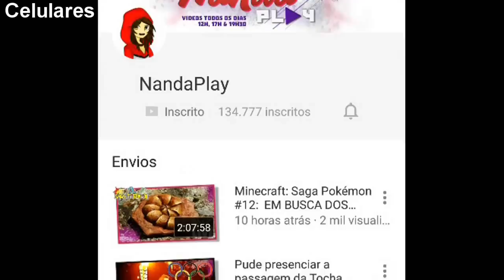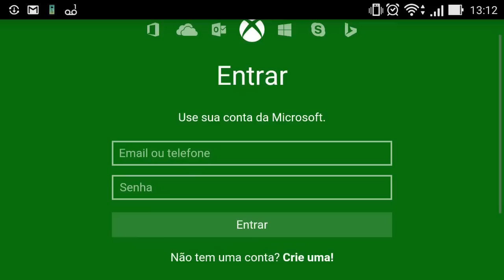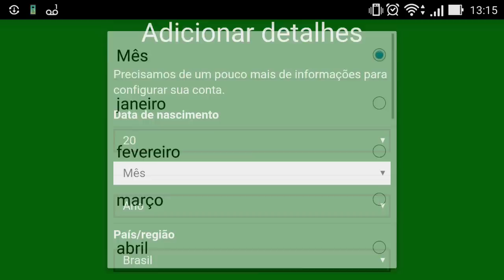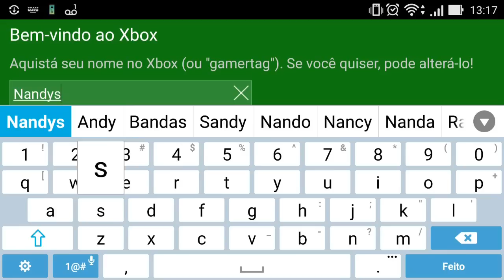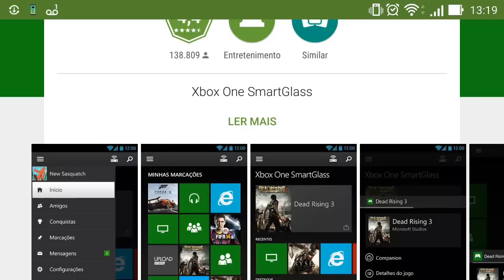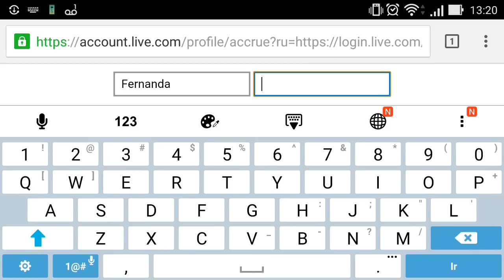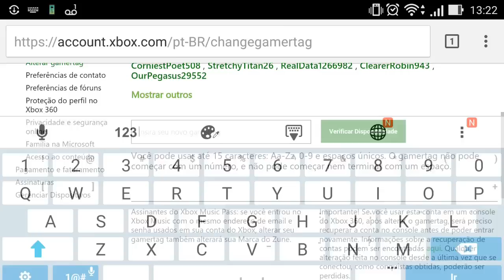Como criar uma CONTA e mudar a GAMERTAG no XBOX LIVE no Minecraft PE 0.15! - (Pocket Edition / MCPE)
Série mostrando a vocês mods, texturas e novidades de Minecraft Pocket Edition (PE / MCPE). Como criar / registrar uma CONTA no XBOX LIVE e mudar GAMERTAG no Minecraft PE 0.15!

► Criador do Mod (credits): @zhuowei

► Tags extras ◄
nandaaplay, nandys, criação de cavalos